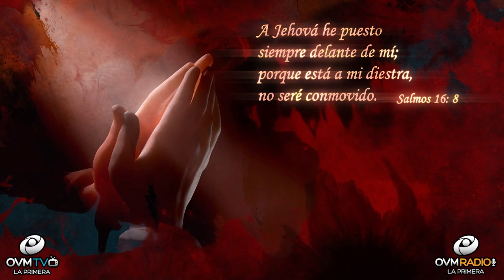¡Persevera!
Persevera y sigue adelante. No se por lo que estas pasando.
Hoy mi deseo es que te motives y perseveres.

Todos necesitamos perseverar. Veremos el cumplimiento después de haber cumplido la voluntad de Dios, recibiremos lo que él nos a prometido.

Salmos 16: 8 A Jehová he puesto siempre delante de mí; porque está a mi diestra, no seré conmovido.

Espero en este momento te sientas animado(a) a seguir en base a la buena voluntad divina y perfecta de Dios para tu vida. No te desanimes, más recobra fuerzas para seguir prosperando. En la palabra y en el camino de la vida para que sigas alimentando te, en la FE. Hazle “Click” a la campanita para más notificaciones del segmento “Un Momento de Motivación,” disponible para ti.